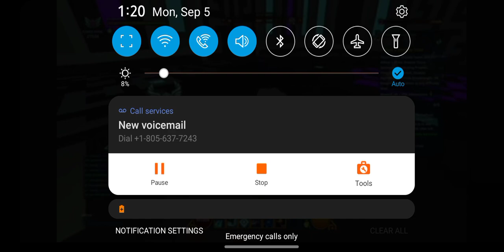trove ult wp one shot old clip